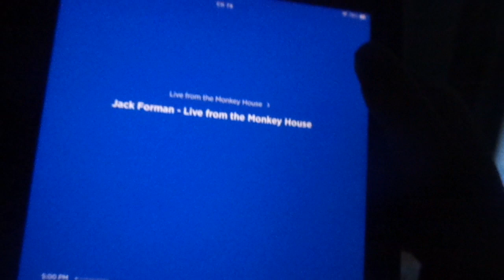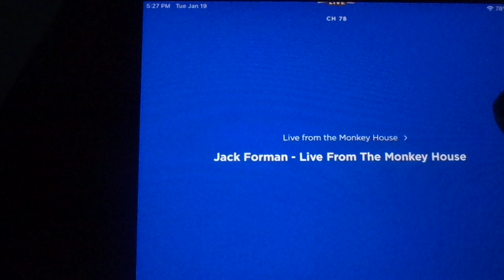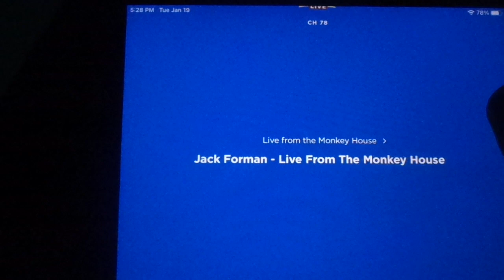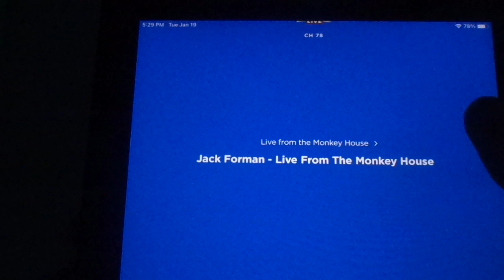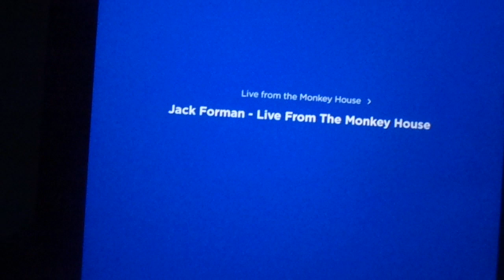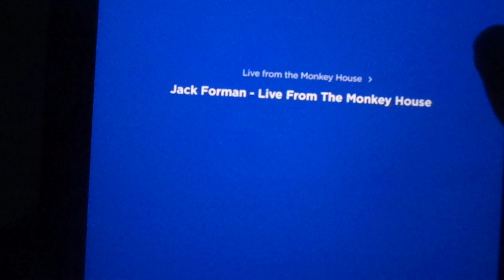Live From The Monkey House